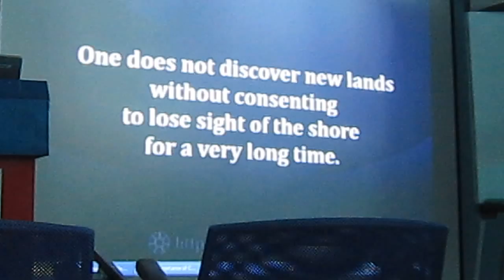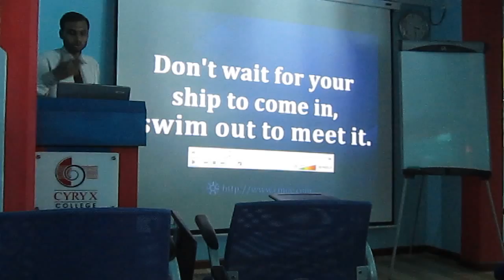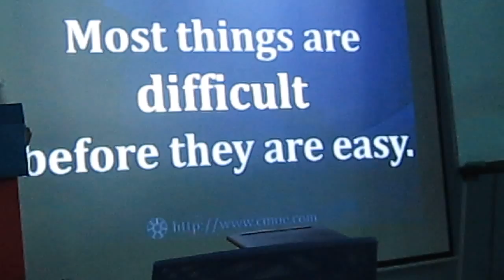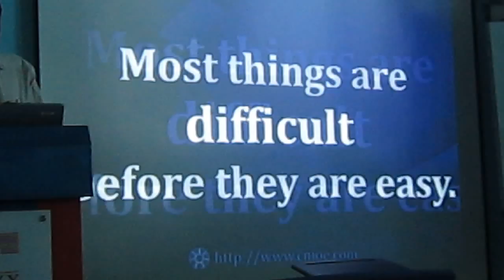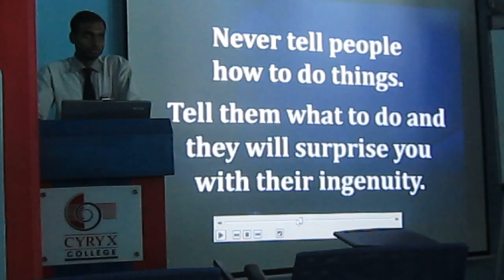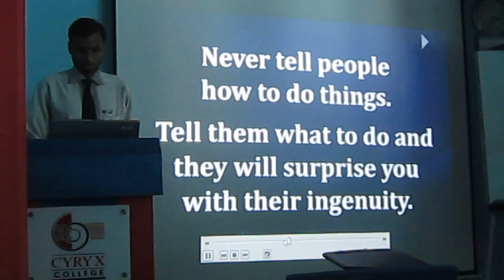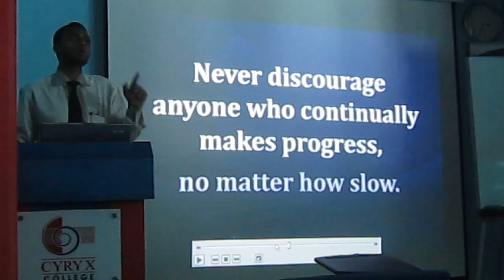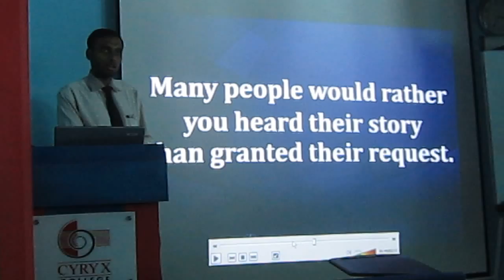Ranji Thomas , Leadership Class 1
This is my first exclusive video of taking a Leadership class taken in Cyryx Colege, Maldives. I like to know the true opinion and comments from students and lecturers regarding the teaching pattern and their suggestions for the improvment.